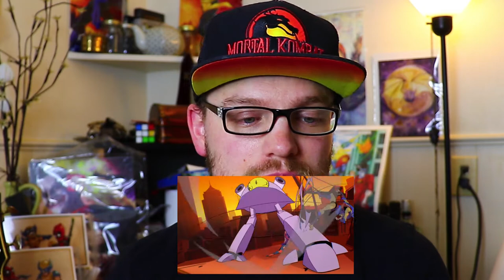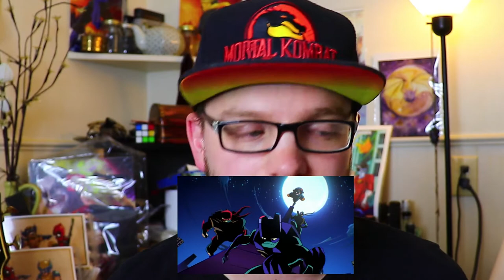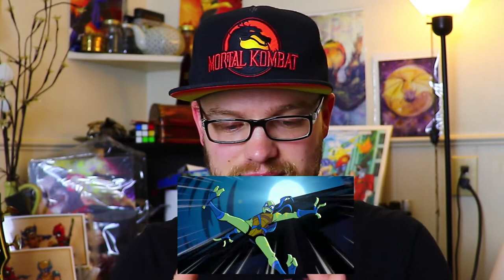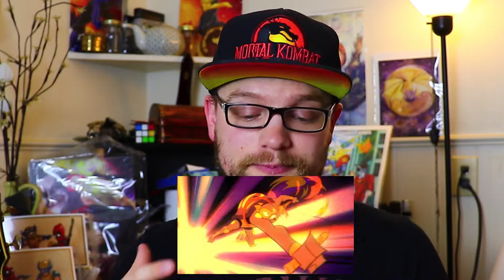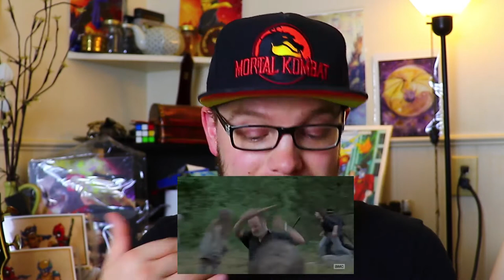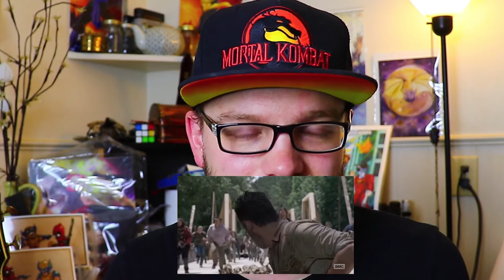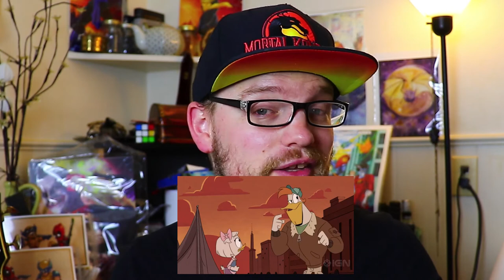TV Week In Nerdom 7-23 - Let's talk about some trailers from San Diego Comic Con shall we?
This week in TV News... well really its just a bunch of trailers as conversation starters.

Rise of the TMNT
New Trailer from SDCC. We get to see the turtles in action. They aren’t just going to throw us into the new powers OR the new weapons. But the new power dynamics look like they are baked in.

Walking Dead
New trailer from SDCC! Oh the craziness. It looks like the infighting hasn’t stopped in spite of the time jump. LONG trailer, but no hint as to how Rick dies. Money says its a bite though. It seems the show is veering pretty far from the comic, possibly incorporating bits from MULTIPLE arcs into this season. It feels a little like the new world order. PLUS we get some new additions to the cast, including Dan Fogler (Fanboys, Fantastic Beasts:..., etc.) And OH the cinematography in that last little sequence.

Star Wars: Clone Wars
Trailer from SDCC.Clone Wars is coming back via the Disney Streaming app. We finally get to see the END of the war.

Black Lightning
Trailer from SDCC. MEh… could be better than last season.

Young Justice
Trailer from SDCC! THIS is what you should do with your DC properties! Though the trailer feels like they gave us a little too much.

I just hope this season is longer than the last.

What did I miss? What should we talk about next week?

~General Stores~

Canon EOS Rebel T7i Bundle:

Run and gun audio with a Tascam DR-40. The BEST portable audio unit:

The BEST Lighting Rig for Beginners!